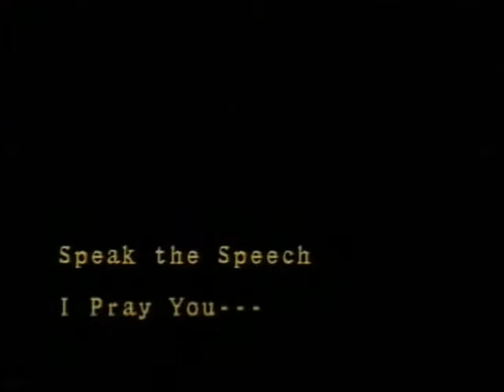One man show: JOHN KANE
Come Each Actor on His Ass: An Irrelevent History of Shakespeare on Stage - For info on current productions